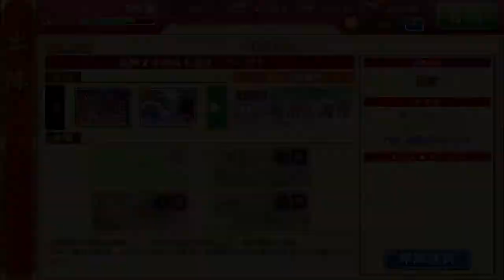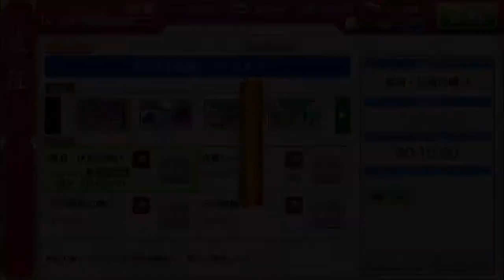【ネタバレ注意】極 静形薙刀 基本のボイス集 改ver.【刀剣乱舞】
仕様上、他キャラクターの絵やボイスが入ってしまいます。
できるだけ少なくしておりますが、ネタバレに神経質な方はご視聴なりませんようお願い致します。

破壊ボイスの前に少し間を置いていますので
見たくないよという方はそこで動画を止めて下さい。

今回から手紙はなしにしております！

【動画内容(動画順)】
薙刀 極 静形薙刀 (cv.阿座上洋平) 基本のボイス集  改ver.
・修行相談
・帰還
・本丸×3
・本丸 放置
・結成 (隊員、隊長)
・装備×3
・出陣
・資源マス
・ボスマス
・索敵開始
・戦闘開始
・戦闘×2
・軽傷×2
・中傷
・真剣必殺
・会心の一撃
・MVP
・本丸(中傷以上)
・手入れ(中傷以上、軽傷以下)
・一騎討ち
・演練開始
・任務達成
・戦績
・万屋
・鍛刀完成
・刀装作成成功
・練結
・一口団子
・幕の内弁当
・遠征帰還(近侍)
・遠征出陣
・遠征帰還
・内番(馬、畑、手合せ)
・刀帳
・審神者就任記念(一周年、二周年、三周年)
・審神者長期留守後歓迎
ー間
・刀剣破壊